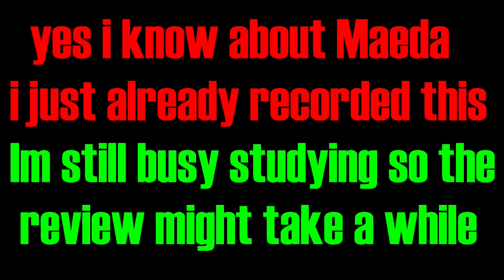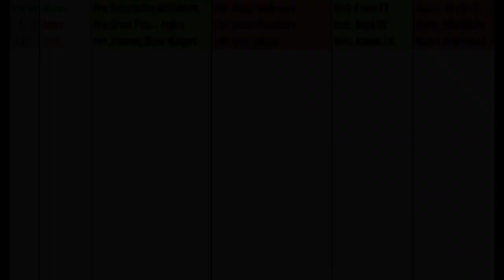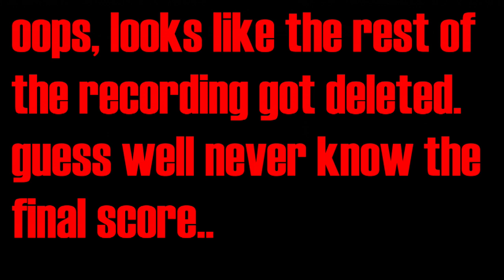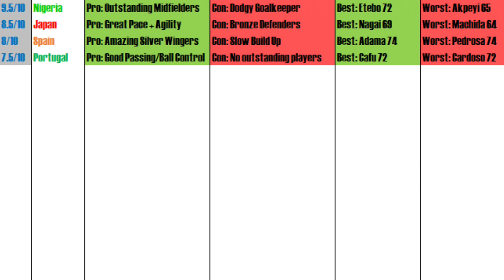The Portugal Rising Stars Silver Team Review! ft. Jota, Nuno Tavares, Francisco Trincão and more!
MAEDA REVIEW SOON

In this video I take a look at a young portuguese silver team with stars such as Trincao, Jota, Tavares, Fabio Silva, Quina and more!

I upload every week, and if you request a video/challenge I will most likely do it (as long as its appropriate) - although Road To Hokkaido (my fifa series) will always be on this channel.